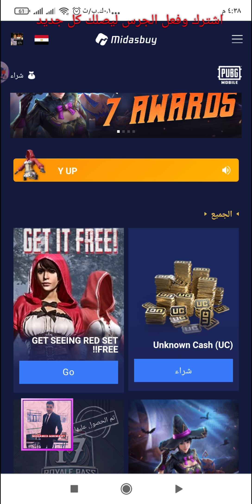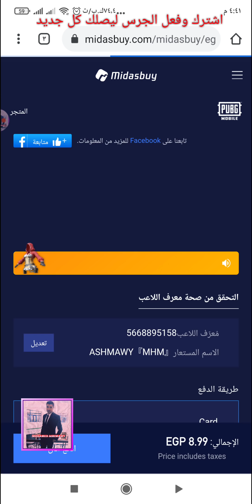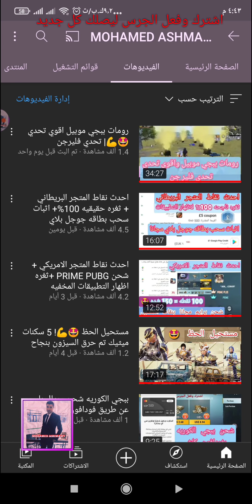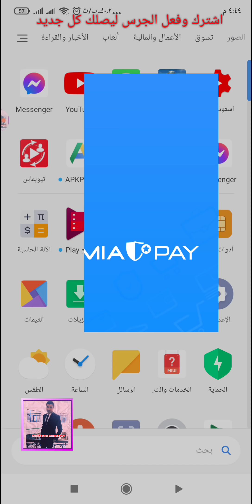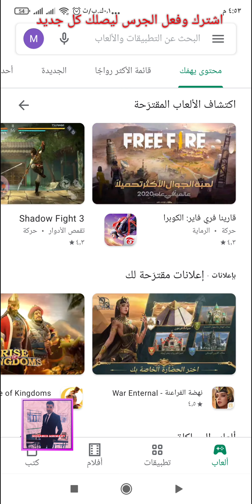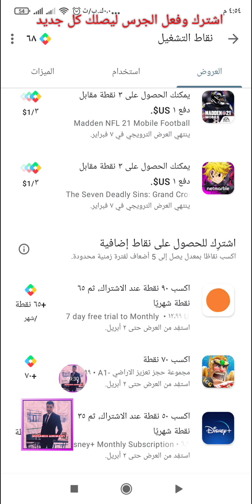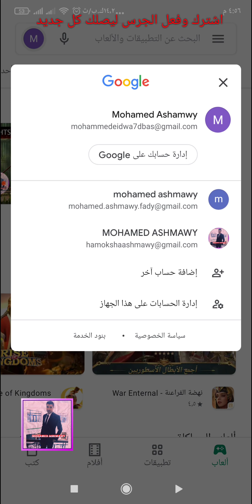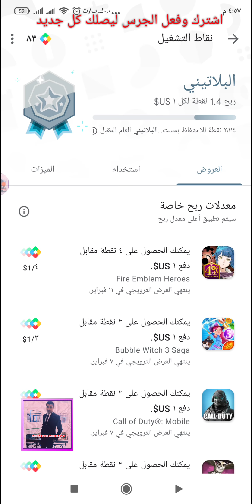احدث نقاط المتجر الامريكي من حسابين مستوي بلاتيني (اسبوعيه)+ توزيع شدات ببجي وجاهر فري فاير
لمشاهدات جميع الفيديوهات الخاصه بربح نقاط جوجل بلاي واثبات تحويلها لشدات ببجي موبايل من قائمه التشغيل من هنا